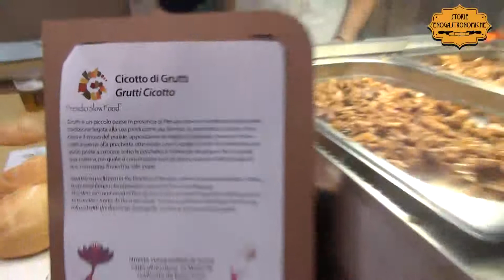Cicotto di Grutti, Presidio Slow Food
Una golosità ancestrale composta da orecchie, zampetti, stinco, lingua, trippa e altre interiora, lavorati in maniera simile alla porchetta: il racconto di questo fenomenale street food della provincia di Perugia è di Serena Pinchi